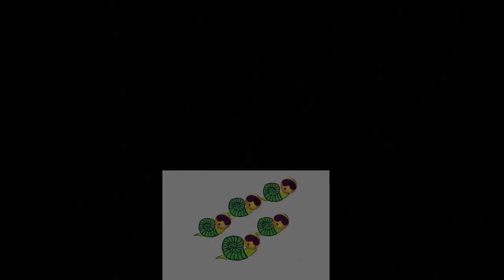Snail Snail (Round and Round)